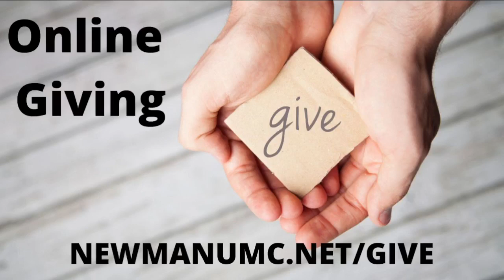1st Sunday of Advent, Newman UMC Worship 11/26/23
Welcome to worship at Newman UMC, a place where love works.